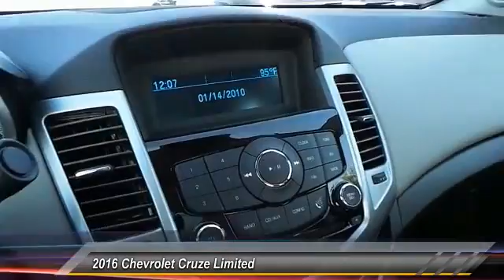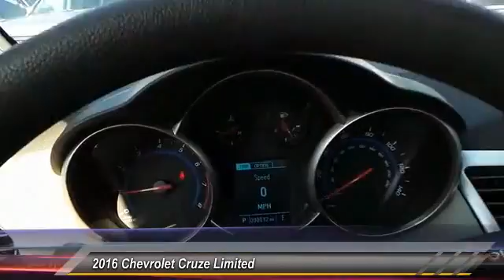2016 Chevrolet Cruze Limited Odessa TX G7125118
2016 Chevrolet Cruze Limited 4dr Sdn Auto LS

5020 N. John Ben Shepperd Parkway

EPA 35 MPG Hwy/22 MPG City! BLACK GRANITE METALLIC exterior and JET BLACK / MEDIUM TITANIUM interior, LS trim. CD Player, Onboard Communications System, iPod/MP3 Input, ENGINE, ECOTEC 1.8L VARIABLE VALVE TI... Satellite Radio READ MORE! KEY FEATURES INCLUDE Satellite Radio, iPod/MP3 Input, CD Player, Onboard Communications System MP3 Player, Keyless Entry, Child Safety Locks, Steering Wheel Controls, Electronic Stability Control. OPTION PACKAGES BLACK GRANITE METALLIC, TRANSMISSION, 6-SPEED AUTOMATIC, ELECTRONICALLY CONTROLLED WITH OVERDRIVE, ENGINE, ECOTEC 1.8L VARIABLE VALVE TIMING DOHC 4-CYLINDER SEQUENTIAL MFI (138 hp [102.9 kW] @ 6300 rpm, 125 lb-ft of torque [168.8 N-m] @ 3800 rpm), PREFERRED EQUIPMENT GROUP. LS with BLACK GRANITE METALLIC exterior and JET BLACK / MEDIUM TITANIUM interior features a 4 Cylinder Engine with 138 HP at 6300 RPM*. EXPERTS REPORT Great Gas Mileage: 35 MPG Hwy. VISIT US TODAY All American Chevrolet of Odessa sells new and used cars, trucks and SUVs near Midland and San Angelo, Texas. We offer financing options and incentives for all Texas Chevrolet customers. Price contains all applicable dealer incentives and non-limited factory rebates. You may qualify for additional rebates; see dealer for details.